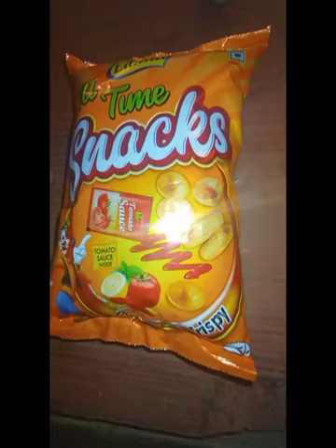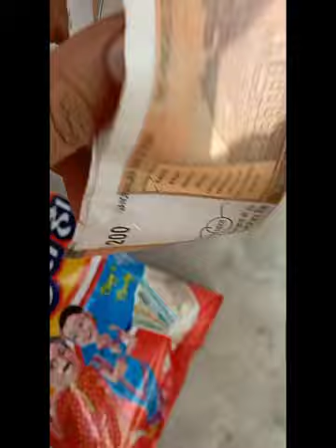my old virel videos | मेरा पुराना फेमश वीडियो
ye sab video mera purana hai joki ye sab video mera viral gya tha
to mene socha ki ye sab video long me uplod kiya jaye isliye mene sab video ko ekhtta karke uplod kar diya

or aaplog Camment me batao mene kitna baar
(ye sab) likha hai😀

kurkure unboxingkurkure unboxing musicvideo upload kese karenteg kese lagatepunit superstarkurkure unboxing kese karate haifree gifts insidefree money insidefree watch inside5 rs snacks with free gifts insidelatest snacks with free gifts insidentfree lazer light insidefree earphones insidefree mobile insidelatest collection of snacksfree drone inside